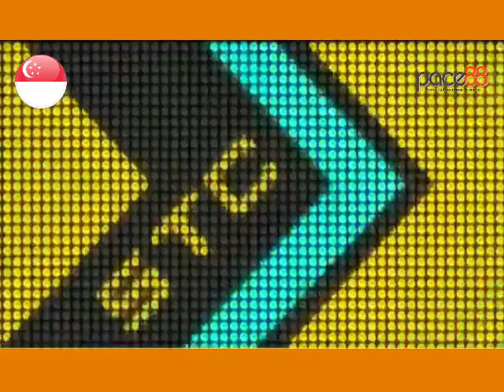2023-07-02 - Race 6 Singapore Kranji Horse Racing Highlights | Pace88 Horse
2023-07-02 - Race 6 Singapore Kranji Horse Racing Highlights | Pace88 Horse